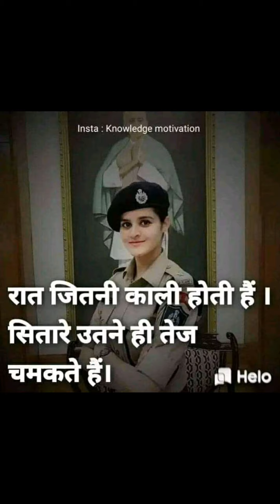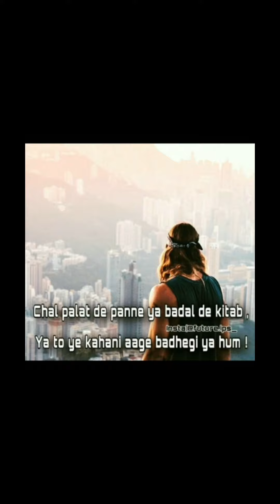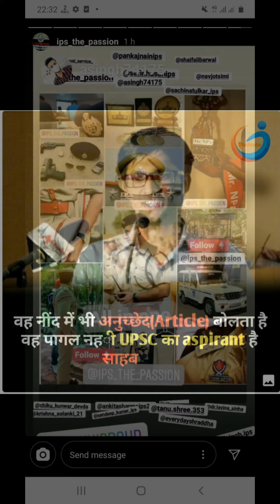UPSC IAS IPS Motivation Video || UPSC CSE Best motivation video || Best motivation Song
UPSC MOTIVATION
UPSC LOVER
IAS AND IPS LOVER
___________ Thank You_____________

ias motivation,
upsc motivation song,
Ias Motivation,
Upsc Motivational Videos,
Motivational Song,
Indian Army Motivational Song,
Motivational Songs,
Motivational Thoughts,
Motivational Videos ,
tune sath jo mera
mera chora